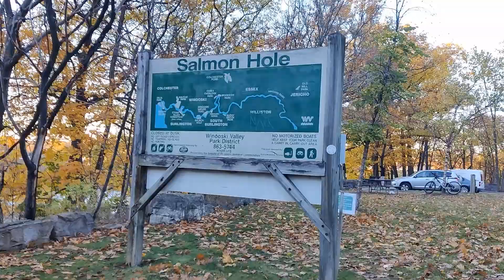Salmon Hole in Fall,vermont আমার খুব পছন্দের জায়গায় ঘুরতে গেলাম